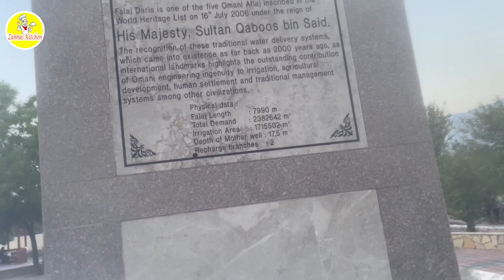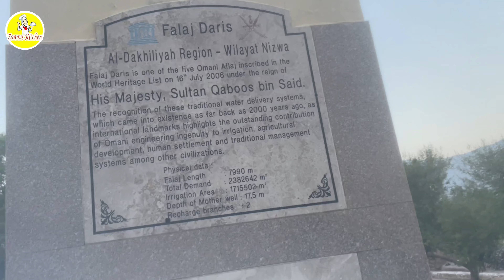Unesco World Heritage Site |Falaj Daris |Tourist Place In Oman |Vlog-8 |Zannus kitchen & Vlogs